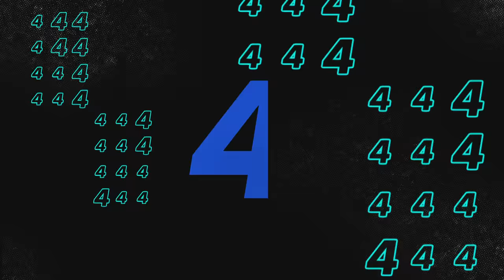Top 10 Friday Night SmackDown moments: WWE Top 10, Feb. 2, 2024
Look back at this week’s Friday Night SmackDown to revisit the show’s most shocking, exciting, and incredible moments! Catch WWE action on Peacock, WWE Network, FOX, USA Network, Sony India and more.